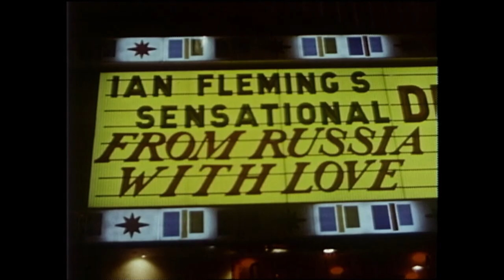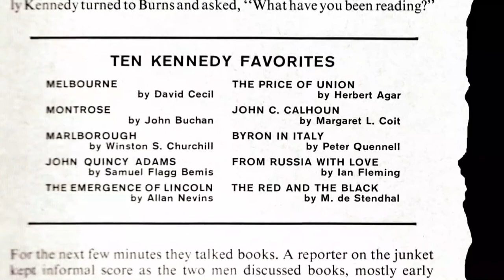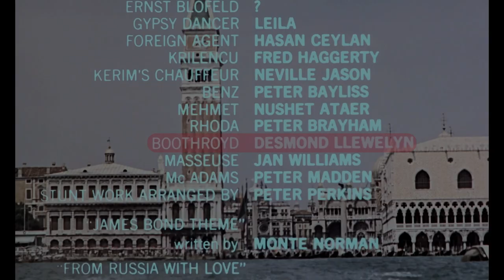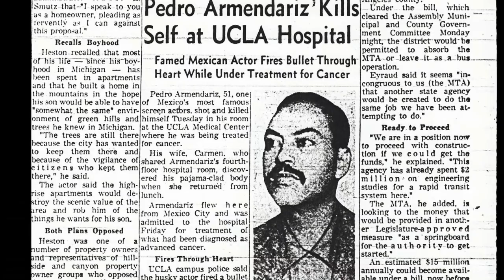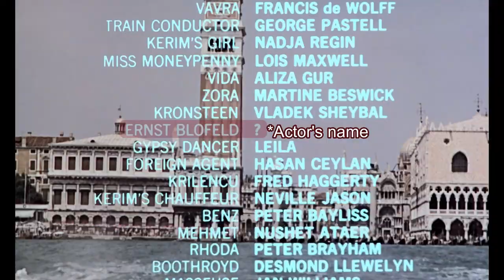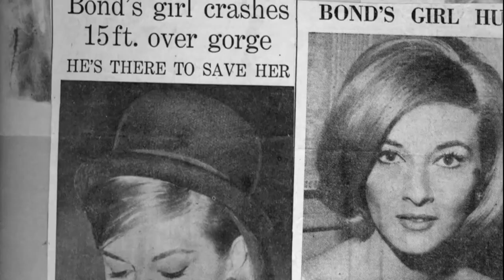25 Dry Martinis - From Russia With Love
In this vid, I review the next Bond film in the franchise, From Russia With Love, which helped catapult the James Bond character to superstardom.